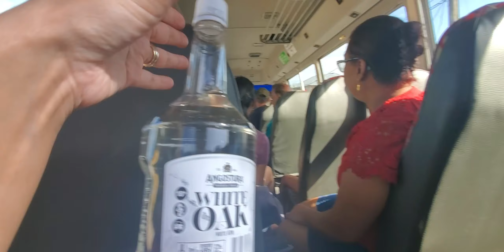An Authentic Caura River Lime in Trinidad & Tobago with Queen of Curry Duck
The "River Lime" is the quintessential Trinidadian experience typically enjoyed by the Indian population on a weekend. It involves getting together a big group of friends and family, cooking curried duck (with savory butter rice, no dahl required) by water, lots of music and alcohol.
Finally, you can wash away the worries of the week in the crisp waters of the Caura River.
Caura river (aka Tacarigua river) originates in the Northern range mountains of Trinidad.